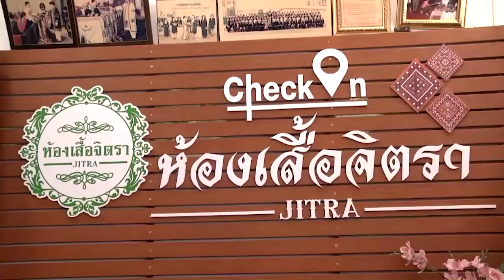ออเดอร์พุ่งระดมช่างฝีมือตัดเย็บเสื้อผู้ไทย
ผู้ประกอบการร้านเสื้อผู้ไทยต้นตำรับดั้งเดิม จ.กาฬสินธุ์ ออเดอร์พุ่ง ระดมช่างฝีมือตัดเย็บให้เสร็จทันความต้องการลูกค้า